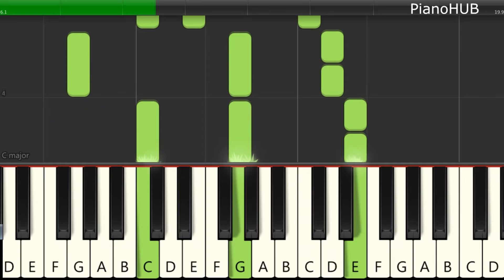Piano tutorial - Baa Baa Black Sheep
Baa Baa Black Sheep Piano tutorial